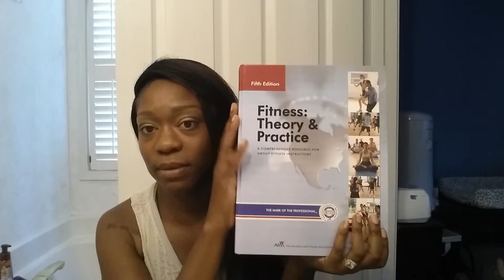Big News!!!!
NO, I am not pregnant! I am studying to receive my Group Training Certificate. I have just received my study materials, so now it is REAL!! I am too excited. Watch what happens next...